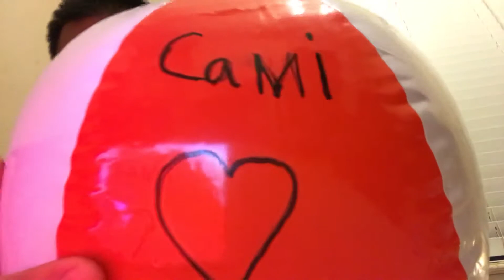Cami the beach ball girlfriend ❤️